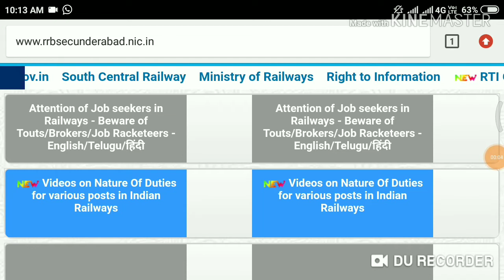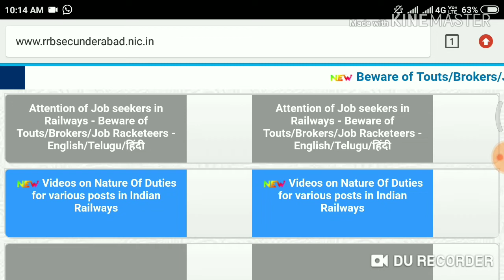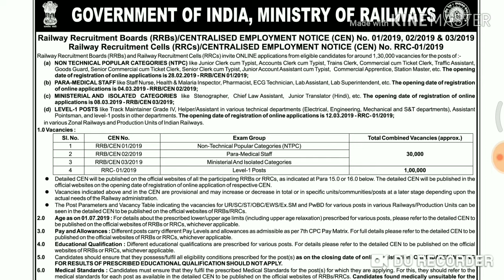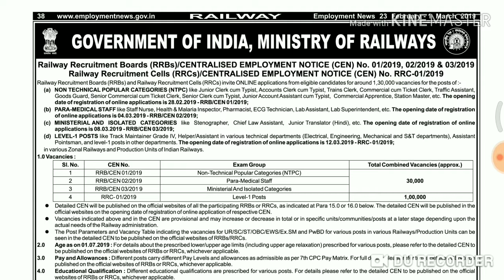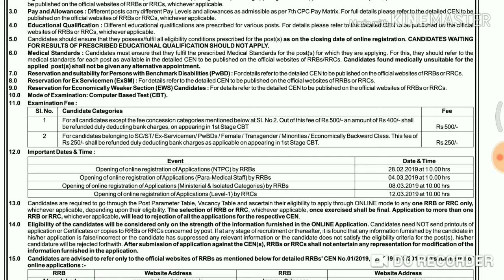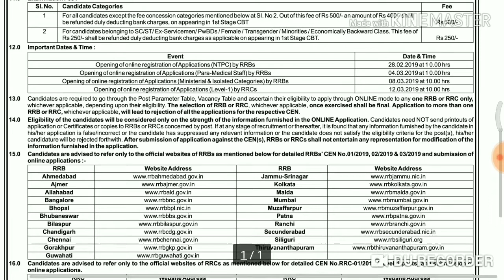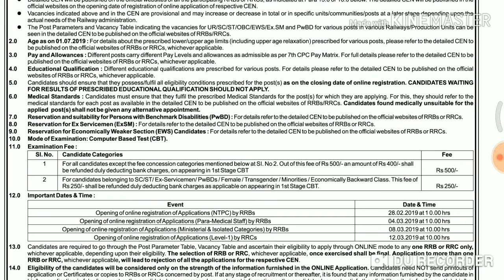RRB railway 1lakh vacancies NTPC / TC / Para - medical / level-1 posts full details in telugu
RRB railway 1. 3 lakh vacancies  NTPC / TC / Para - medical / level-1 posts full details in telugu